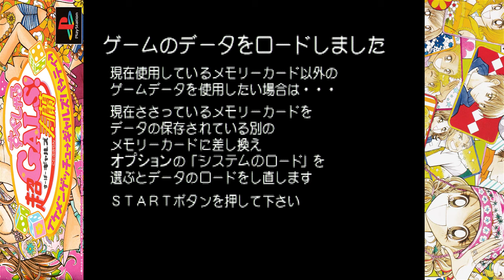Super Gals! Kotobuki Ran Special [超GALS!寿蘭すぺしゃるイケメンゲッチューギャルズパーティー] Game Sample - Playstation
Like Anime? Like Board Games? Like Trendy Fashionistas? Then we have the game for you! ... Maybe.

Chou Gals! Kotobuki Ran (or Super Gals! Kotobuki Ran, Chou meaning "Super" in this case) is based off of the popular "Super Gals! Kotobuki Ran" anime series which is based off of the semi-popular "Gals!"  shōjo manga written by mangaka Mihona Fujii. The basis of Gals! stems from the kogal (or Ko-Gal) subculture in Japan, a fashion that involves wearing an outfit based on a Japanese school uniform, platform shoes, and other "young and hip" attire. It can also incorporate make-up, tanned skin and slang terminology and is mistaken for Ganguro at times (although some Ganguros in this game get nasty treatment which could be perceived as culturally insensitive Internationally). Even more confusingly, Para Para dancing is done often throughout Gals! It was most popular during the 90s and waned in the early 2000s. This is the last of three games developed and published by Konami, the first two being for the Game Boy Color. The extended title, "Ikemen Getchu Girls Party", stems from the game's core concept: Girls Getting Handsome Guys.

The game stars Ran (Kotobuki Ran), a young high school girl who loves fashion, food and friends. She is part of a large family of skilled police officers and naturally accels at fitness and has a strong sense of justice, but she isn't interested in taking the family business. She just wants to have fun and be known as the best gal in Shibuya and eventually the world, though she does fight crime and show how tough she is from time to time. Her two best friends are Miyu (Yamazaki Miyu) and Aya (Hoshino Aya) and her greatest gal rival, Mami (Honda Mami) also makes an appearance in this game. There's romance, troubles, drama and insecurities, and a slew of other things you can attribute to being young and growing up.

While this game is indeed low budget by Playstation standards, the jump from 8-bit to 32-bit also makes this the most advanced of the "Gals!" games, at least in the audio/video department (the games don't touch the deeper aspects of the anime/manga, but the original Seiyū are nice here). The game has a very simple plot: Ran is starting to doubt her status as a premiere Gal when a flyer makes the rounds announcing a contest to see who the No.1 Gal is in all of Shibuya. The winner not only gains the title of being the best but also a wealth of goods to look the part. With her passion reignited, Ran declares that no one will stand in her way of being the best, and several other Gals also gather to compete. Winning is simple; just gather more goods and get more dates than the rest and victory is well within reach. This game is all about dressing up, being cute, and acting a little shallow in the process.

The core game has promise, but its execution is kinda flawed... there are fourteen main mini-games which run the gamut from quiz games to answering cellphones to fighting crowds of gals for the last goods in the bargain bin to even figuring out the right combination of colors that make up Ran's foundation, and they range from nearly impossible to brain-dead easy. The most frequent mini-game, the Battle (or Ikemen / Handsome Guy) Game is a Janken battle that is ridiculously easy. It also doesn't help that the A.I. will rush you when you have a guy in an attempt to steal, but all that'll happen as a result is you'll get your pick of massive points, an item in their possession or a chance to steal the guy from the girl (if you're the one initiating battle). To offset this, dice rolls will often work against you and in the A.I.'s favor, but it's not nearly enough to make the game a challenge.

To make things more interesting, the guys, date spots, and special events appear randomly and part of the game's replayability comes from collecting clothes and unlocking extras to save towards your system data. You also get access to cards which have typical board game rules such as moving you a set number of spaces, increasing your dice rolls, warping players around, etc. One nice touch is that the game's red event squares differ depending on the character you're using and they are voiced. There's also some high resolution artwork as well as over 100 pieces of fan art in the game that players could nominate to get showcased, and the longer you play, the more the game reveals. Games don't go by years, but by Dates, ranging from 3-99, so each session is a little shorter than your average board game.

Interestingly enough, this game and the anime were made towards the decline of Kogal subculture and towards the height of Ganguro subculture and Para Para fame and incorporates elements of all three, likely as an attempt to garner more revenue. This video shows a playthrough and some of the extra content. Enjoy.

- ADDITION -